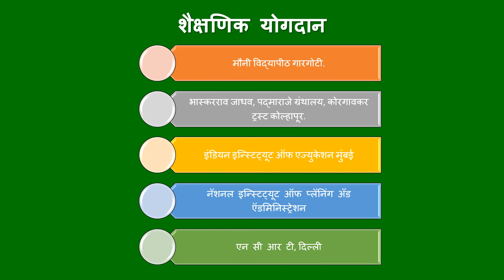J P Naik | Padmbhushan J P Naik | Gargoti